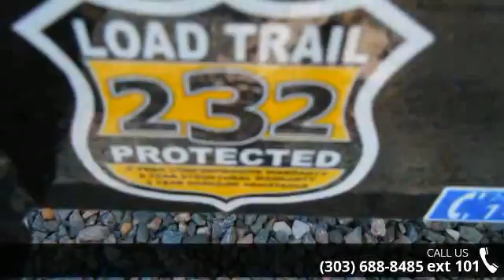2014 Load Trail 60x10 Utility Trailer - Colorado Trailers, Inc. - Castle Rock, Co 80104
New 2014 60&quot;x10&apos; single axle utility trailer by Load Trail. Trailer is equipped with a 3500lb.